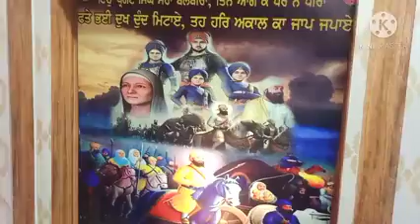ਗੁਰਦੁਆਰਾ ਲੰਗਰ ਸਾਹਿਬ ,ਰੋਲ ਦਾ ਪੁਲ ,balwinder singh laddi new video 2021(5)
ਰੱਬ ਦਾ ਬੰਦਾ  Balwinder Singh laddi  (cont. 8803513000)🙏🙏🙏🙏🙏